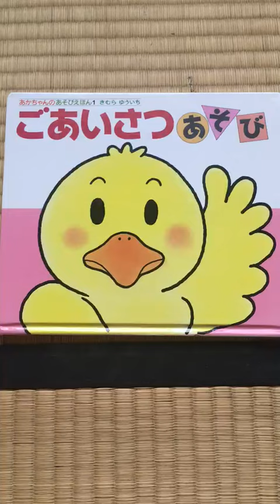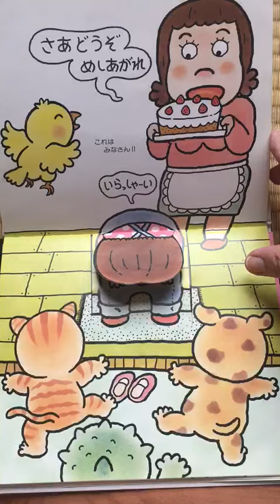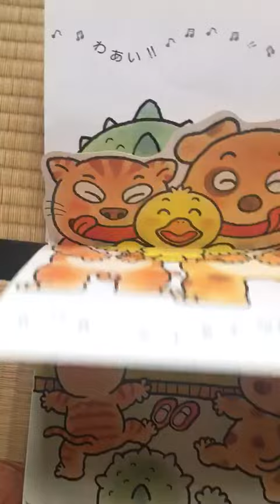Children's Book: Greeting Play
Read by Beverly Washichek of Arizona Matsuri Steering Committee.